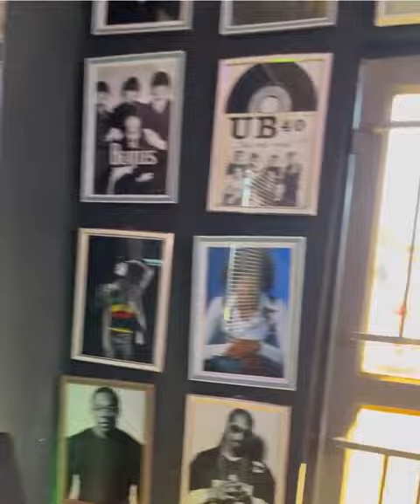BOB MWALE RECORDS A SONG WITH DJ SEAN MARLON (NDINE EMMA)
Another hilarious skit from Ndine Emma this time he partners with renowned DJ Sean Marlon as he unveils yet another character.